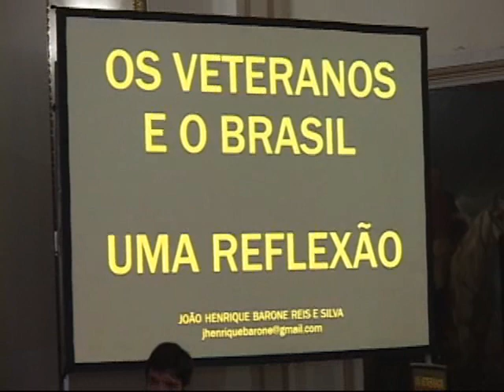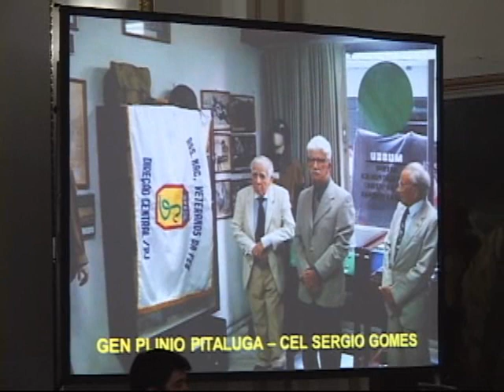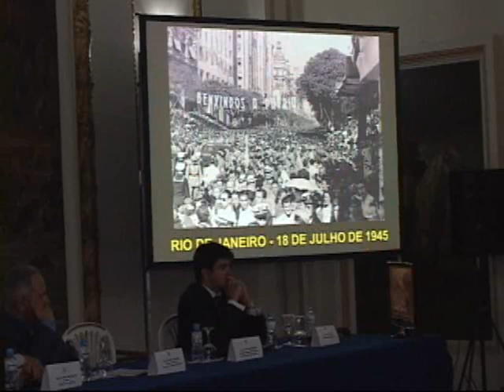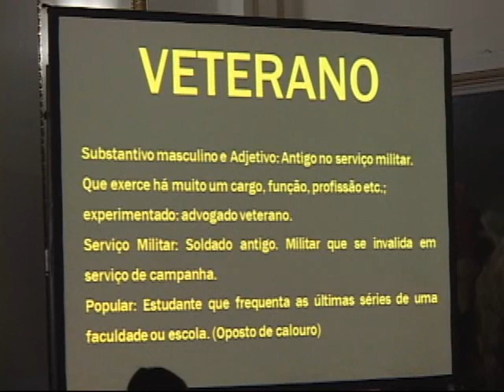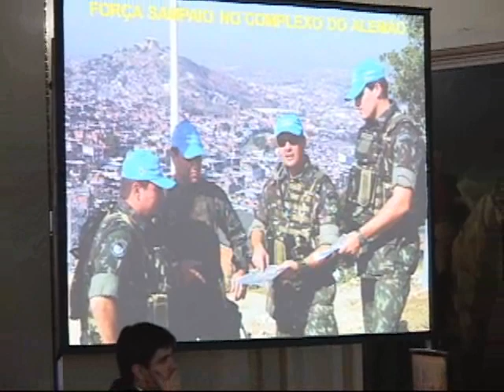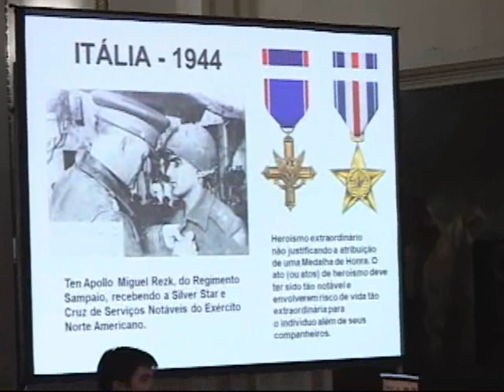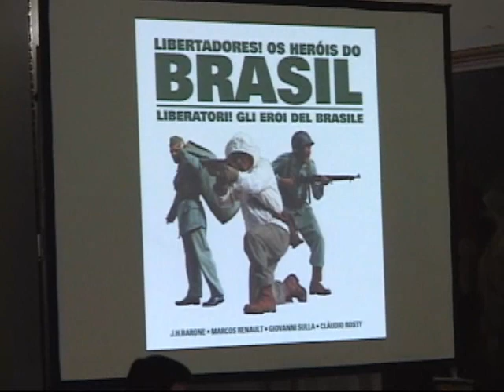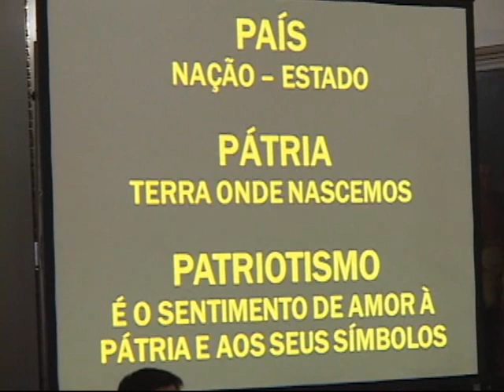Clube Militar - Palestra Os Ex-Combatentes e o Pós Guerra - 03 Mai 2012 - Parte 2